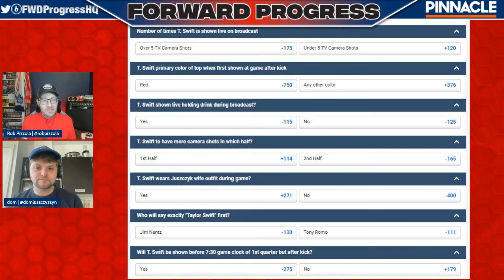The BEST Taylor Swift Betting Props For Super Bowl LVIII | NFL Free Picks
Need some free picks ahead of Super Bowl LVIII. Instead of diving in to the normal slate of options, how about taking a deep dive into the Taylor Swift themed props served up by Pinnacle? Rob Pizzola is joined by Dom Luszczyszyn to break them down and give you their thoughts. What's your favorite bet on the board?

Looking for the ultimate source of football news, analysis, and commentary? Look no further than Forward Progress, your go-to channel for all things NFL. Our team of expert analysts, commentators, and insiders bring you the latest news and insights on the NFL, from breaking stories to in-depth analysis of your favorite teams and players. Whether you're a casual fan or a diehard football enthusiast, Forward Progress has something for everyone. From game highlights and recaps to exclusive interviews and insider reports, our channel has everything you need to stay up-to-date on the latest happenings in the world of football. So if you're looking for the ultimate source of NFL news, analysis, and commentary, look no further than Forward Progress.

The Hammer Betting Network is an industry leader in providing trusted sports betting content, currently operating in multiple areas of the sporting world with NFL, NCAA, NBA, NHL content, and more. Visit the Forward Progress channel page for access to all of the YouTube channels within the network, as well as more content from this channel specifically. to find all of The Hammer's content including videos and articles.